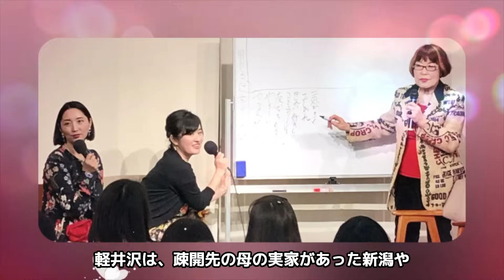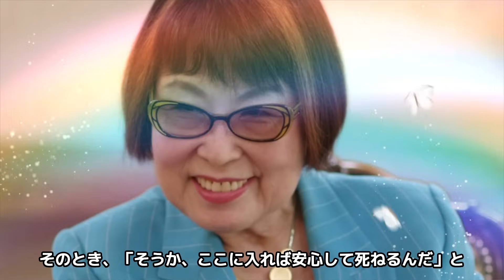田嶋陽子が老人ホーム入居で変わり果てた現在の姿...結婚しなかった理由に言葉を失う...『フェミニズム』の第一人者として有名な元参議院議員の男性遍歴...現在の病状に驚きを隠せない...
今回ご紹介する人物は、田嶋陽子さん♪

フェミニストの第一人者を自称し、

元大学教授・元国会議員でもある田嶋陽子さん。

そんな田嶋陽子さんの

現在や病気、結婚について紹介します。